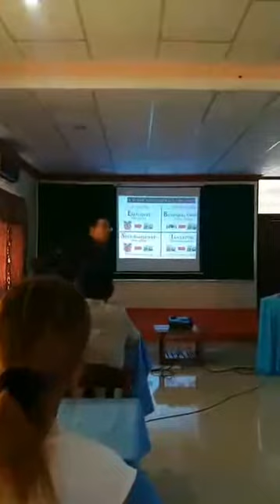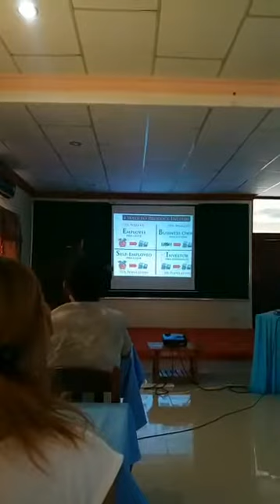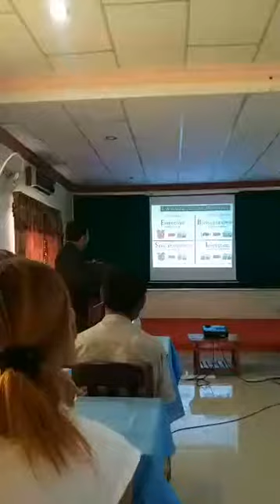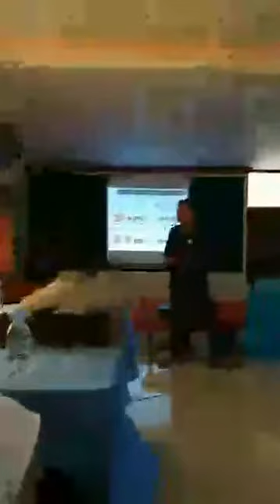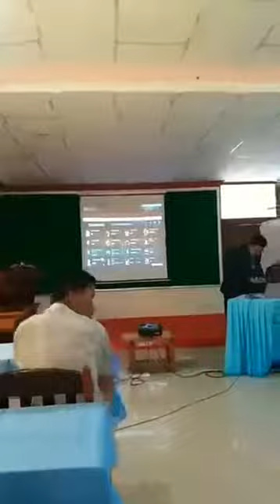OneAcademy at Kampong Speu province #2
OneAcademy at Kampong Speu province #2 សំរាប់អ្នកចង់ស្វែងយល់អំពី "ONE COIN "សូមចុះឈ្មោះនៅកន្លែងនេះ (ដោយឥតគិតថ្លៃ) Cick to Signup new
Tel : onecoin, onecoin cambodia, onecoin event, onecoin presentation, onecoin khmer, onecoin cambodia 2016, onelife, onecoin plan, onecoin khmer 2016, onecoin london event onecoin 2016, onecoin future, onecoin mining, onecoin onelife, onecoin financial, onecoin price, onecoin value, onecoin cryptocurrency, onecoin review, one success, sebastian greenwood, juha pahiala, cryptocurrencies, cryptocurrency, ruja ignatova, natchaphan sonsirinun, ดร.รุจจา, วันคอย, เงินดิจิตอล, จูฮา, onecoin global, juha, mr. juha pahiala, one coin cambodia, how to register to kyc?, របៀបបំពេញkyc, one one, part1, onelife cambodia